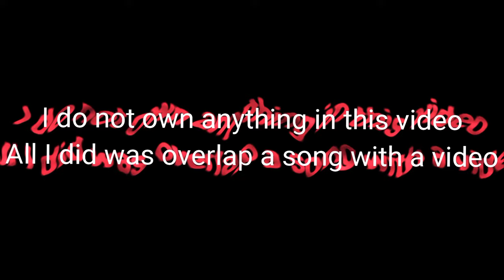Bismark - SABATON (Lego Version)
Song: Bismark
Artist: Sabaton